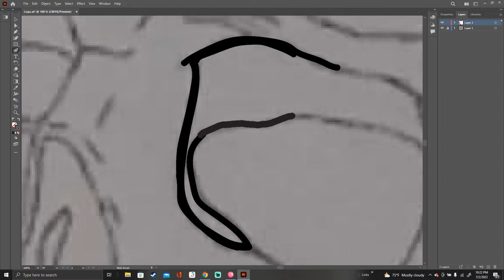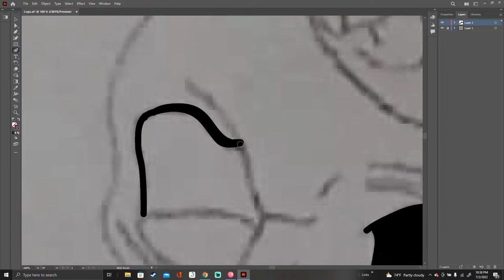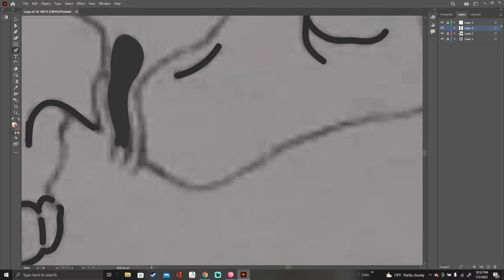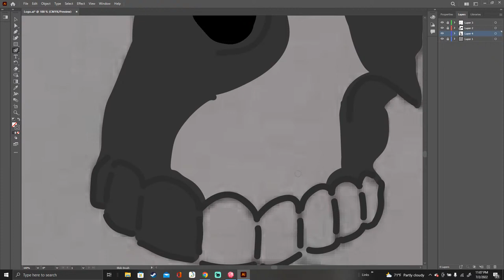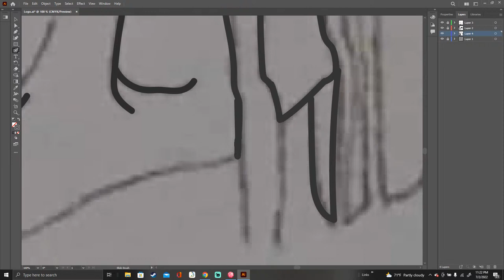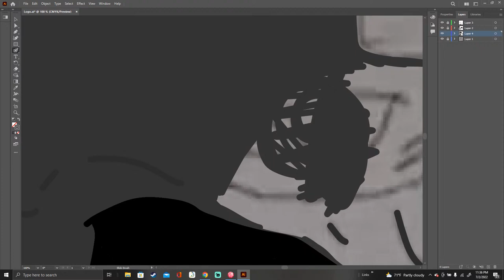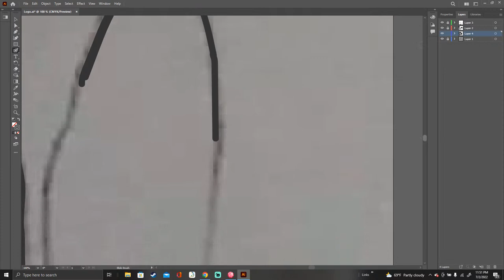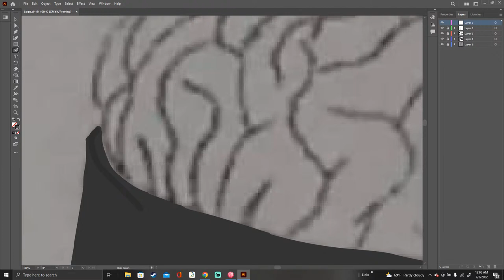What can you paint digitally in Adobe Illustrator?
;) Just an art stream